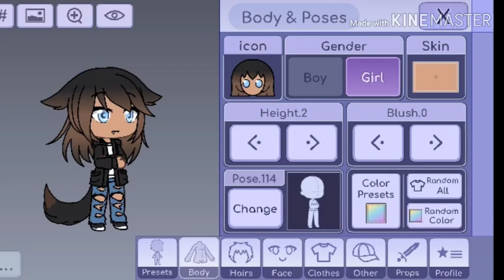How to make my gacha Life oc!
So uh...Her name is Moon You seen her in my other videos maybe...

Bye Dogos💙💛🐕💙💛🐕